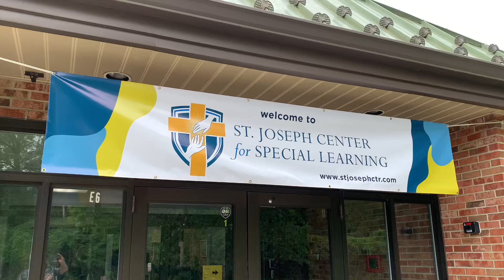Ribbon Cutting for Saint Joseph’s Center for Learning’s New Location near Schuylkill Haven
The Schuylkill Chamber of Commerce helped cut the ribbon on the new location for Saint Joseph’s Center for Special Learning in North Mannheim Township near Schuylkill Haven.